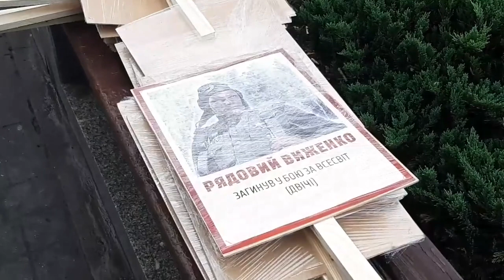Акція "Безсмертний Грут" у Запоріжжі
Голова місцевого осередку "Демократична сокира" Олександр Лебідь, говорить, що акція проходить втреттє. Говорить, що цього року у заході візьмуть участь кілька сот людей. "Акції "Бєссмєртный полк" проводяться за кошти проросійських сил. Ми можемо протистояти їм, але ж це буде гарна картинка для російських тв. Тому будемо тролити та висміювати", - говорить він.